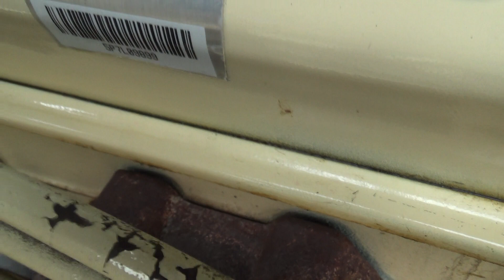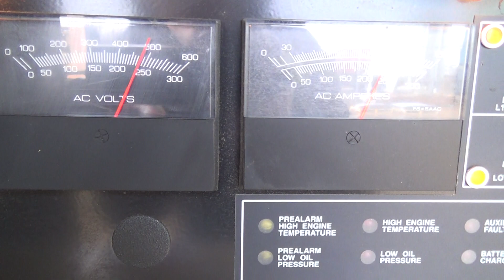Kohler 60RZG 57 kW natural gas / propane generator GM 5.7L engine 411 Hrs, Yr 2005 - CSDG # 2640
Kohler 57 kW standby (52 kW prime) natural gas / propane generator set model 60RZG, SN-2053417. GM 5.7L engine rated 105 HP at 1800 RPM, SN-5P7L09899. 1/60/120/240V, 12 lead reconnectable to other voltages. 225 Amp main-line circuit breaker. PMG permanent magnet generator. Battery charger. Coolant heater. Weather enclosure. 411 Hrs. Year 2005. Overall dimensions 41W x 107L x 81H, 2100 lbs. Passed load test 3/25/2020. FOB Waukesha, WI